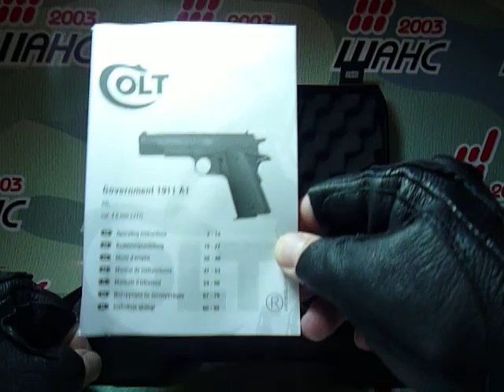colt government dark ops